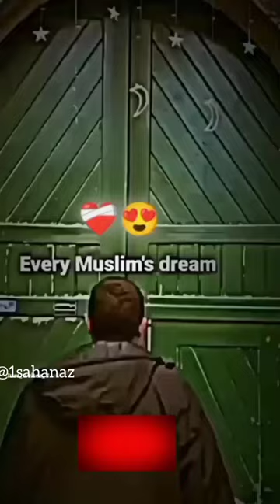Hay hay etna sukun🥰